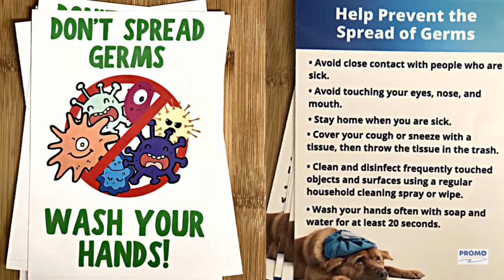Hygiene Awareness Decals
These decals are ideal to put on high traffic areas, front doors, back entrance, restrooms, or use them as a giveaway to your customers.

Available in 7 different designs.

(Pack of 25 decals)

* COVER YOUR COUGH.

* DON'T SPREAD THE GERMS, WASH YOUR HANDS!.

* COUGH AND SNEEZES SPREAD DISEASES.

* PLEASE WASH YOUR HANDS.

* NO OFFENSE, IT JUST MAKE SENSE.

* HELP PREVENT THE SPREAD OF GERMS LIST.

* STOP, DID YOU WASH YOUR HANDS? (Octagon 8x8)

** MULTIPACK AVAILABLE!!

(5 of each of the 6 designs, *Octagon not included in the multipack)